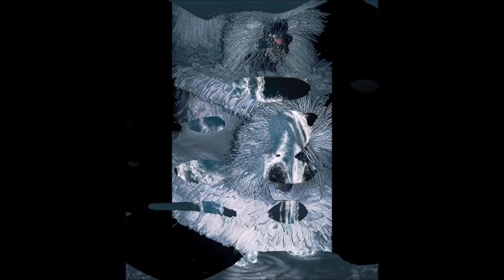HOMENAGEM à MONARCOS DO SAMBA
Personalidades homenageadas pela Monarcos do Samba retribuem o carinho em forma de depoimento para dar força à escola de maquete.

Acesse o desfile oficial da Monarcos do Samba e das demais escolas de maquete da UESM.